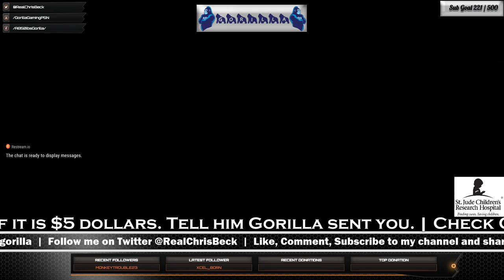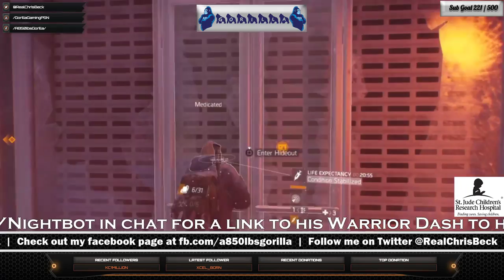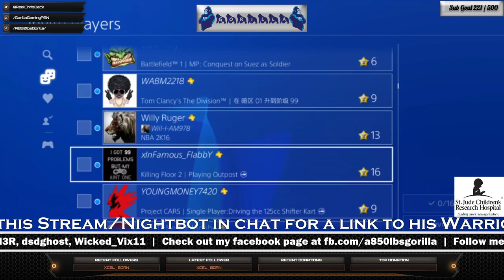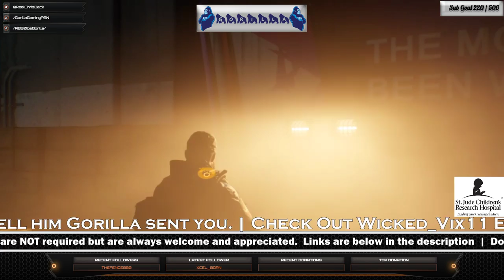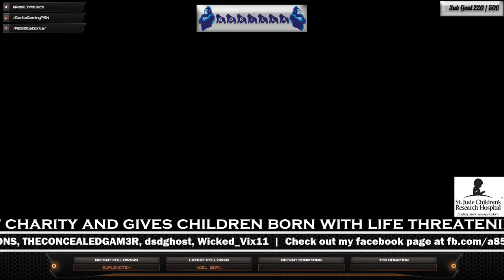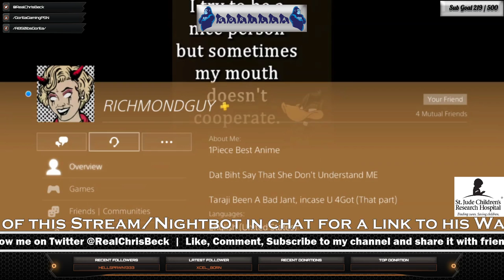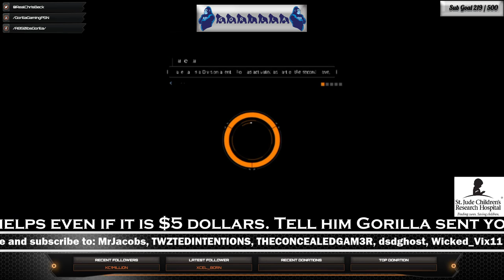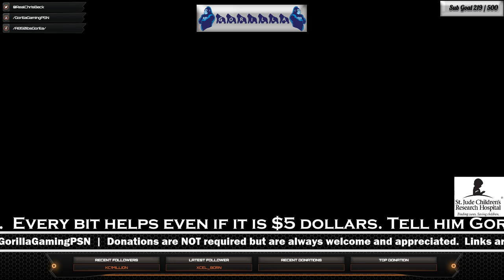Gorilla's Live Stream: The Division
Welcome to another Live Stream with Gorilla and his friends.

SPECIAL NOTICE
Wicked_Vix11 is participating in a Warrior Dash to help St Jude and live streaming events to help raise money for the cause.

Tell them Gorilla sent you.  Having to have to deal with almost having a serious issue with my recent child places like this can be a life-saving last hope for a lot of families.  Please consider donating to the cause and helping children and their families get the help, health care and support they need.

We will be playing different titles on PC and PS4 Platforms with friends, followers, and randoms.  Join us on our adventure through the gaming world. Feel free to add me if you are interested in playing with us.  Nightbot has a series of commands you can search !psn will give you my PSN handle and !steam will get you to my profile on steam.  There are also a few other easter egg commands in there so have fun.